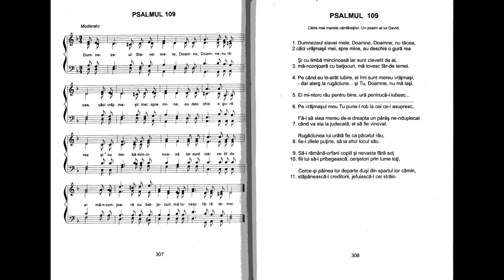Psalmul 109 interpretat de N. Moldoveanu din harfa Cântările Psalmilor